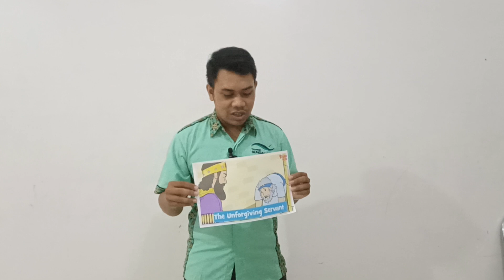CERITA 2 AGUSTUS 2023 ( AKU MAU MEMAAFKAN)